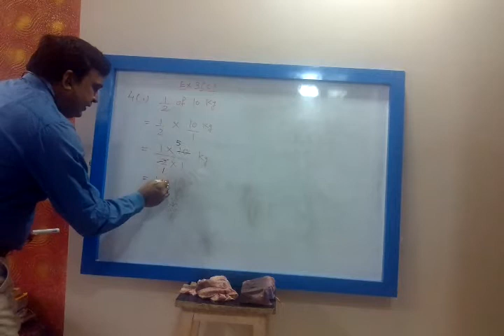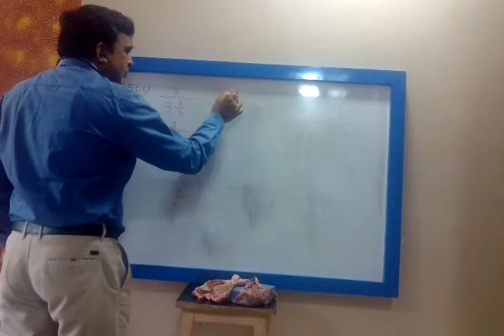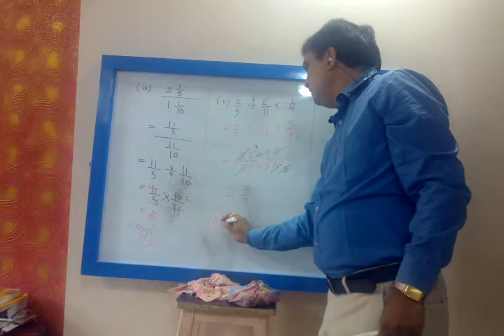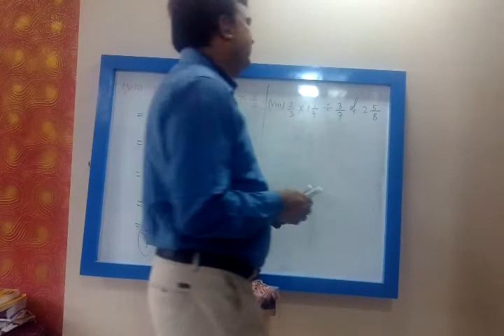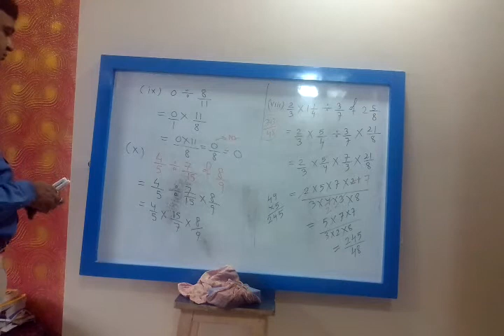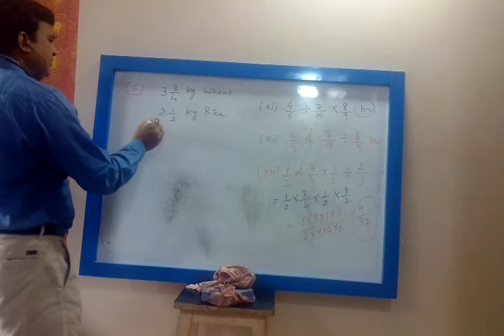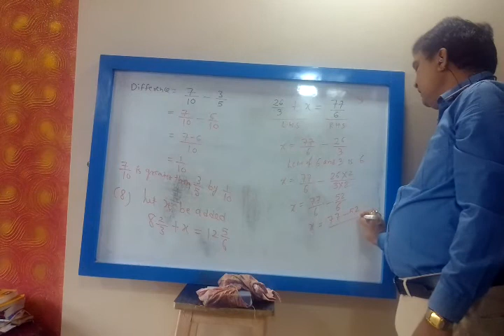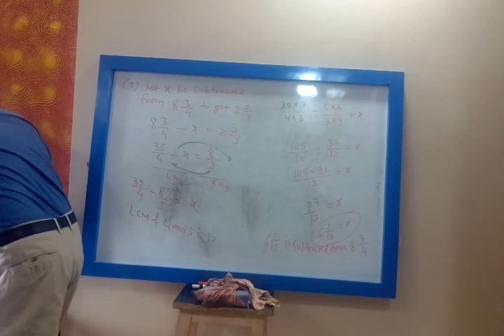7 th ICSE Maths ; Chapter:3- Fractions ; Part-6